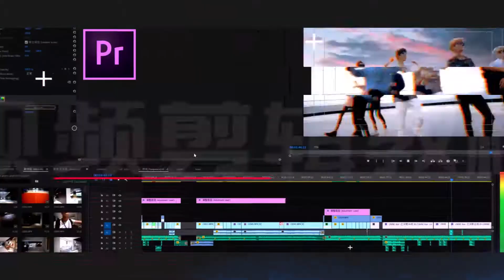【乔治出发】西安夜晚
西安的夜晚 - 叫你们如何拍摄Hyperlapse
更多VLOG

更多教程内容

每周更新多次！【VLOG - 摄影教程 - 视频剪辑】
喜欢就关注吧！